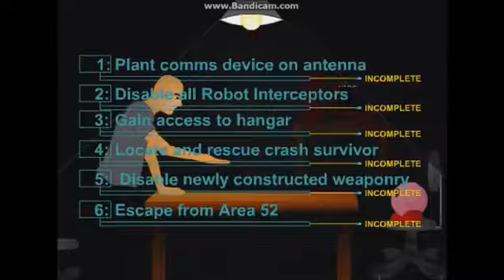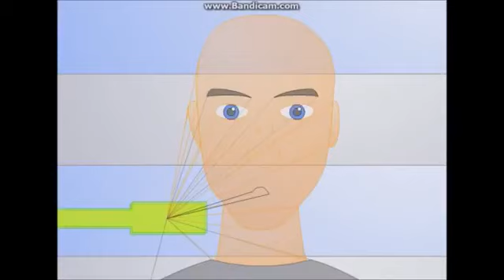Perfect Kirby Episode 2 Season 2 Alien Black Batman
rdf